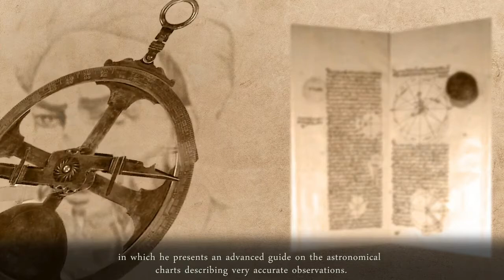Ibn Yunus and astronomy.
Ibn Yunus: The Father of Astronomy: Ibn Yunus is known as one of the greatest astronomers of all time. He was the first man to calculate when a solar eclipse would take place. A crater on the moon was named after him.

Credit to Ilm Film.